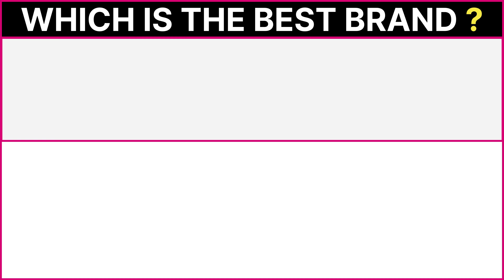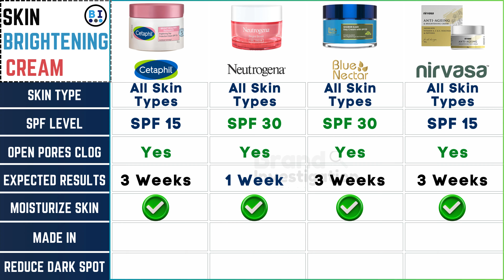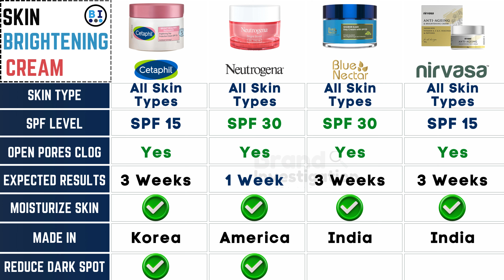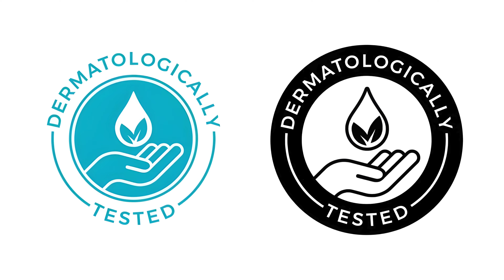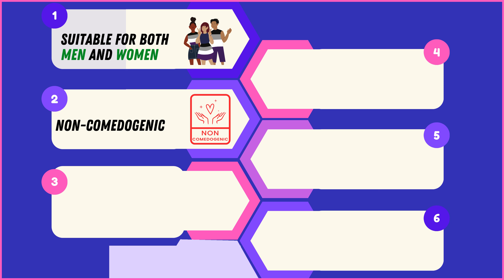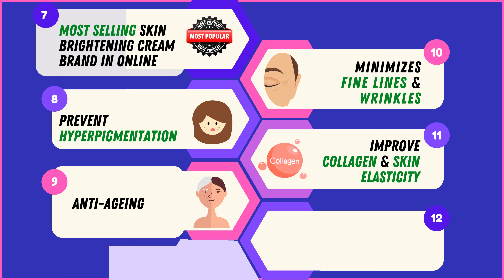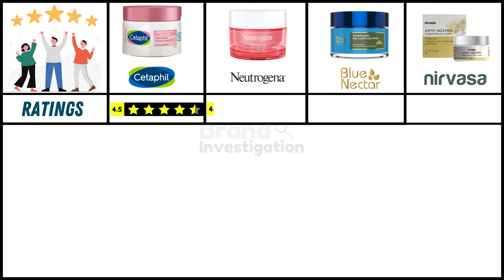✨ Best Skin Brightening Whitening Cream 2024 Glow Skin Review & Comparison!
💫 Achieve radiant, glowing skin with our guide to the Best Skin Brightening/Whitening Creams of 2024! In this video, we review and compare top products to help you find the perfect solution for your skincare needs. Say goodbye to dullness and hello to luminosity! Watch now to uncover the key to a brighter complexion. ✨🌟 SkinBrighteningCream WhiteningCream GlowingSkinReview"

Check to Buy in Amazon India✅

✅𝐂𝐞𝐭𝐚𝐩𝐡𝐢𝐥 Brightening Day Protection Cream SPF 15-50 g| Day Cream for Dark Spots :

✅𝐍𝐞𝐮𝐭𝐫𝐨𝐠𝐞𝐧𝐚 Bright Boost Gel Face Cream | Glowing Skin w/Neoglucosamine :

✅𝐁𝐥𝐮𝐞 𝐍𝐞𝐜𝐭𝐚𝐫  Brightening Day Cream for Women Daily Use with SPF 30 :

✅𝐍𝐢𝐫𝐯𝐚𝐬𝐚 Anti Ageing & Brightening Cream with Niacinamide :

🔍 Time-Lapse :
0:00 - Introduction
0:11 - Customer Report
0:46 - Best Skin Brightening Whitening Cream
1:02 - Best Skin Brightening Whitening Cream  Brand Comparison
5:46 - Common Features in these Brand
7:07 - Reviews & Rating for Best Skin Brightening Whitening Cream
8:02 - Important Note for Best Skin Brightening Whitening Cream